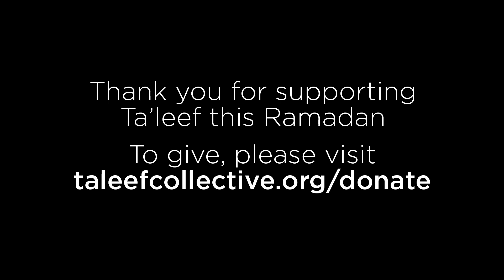FAST REMINDERS :: Now Or Never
It’s Now or Never. If we can leave the permissible during Ramadan, then we can leave the impermissible outside of Ramadan.

Please keep Ta'leef in your prayers and support our Ramadan 2016 Campaign: “Ta'leef Together” to raise our goal of $250,000. or text taleeframadan to 41444.